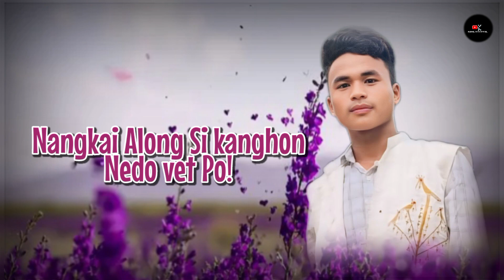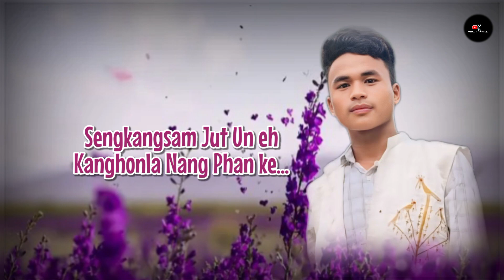Ringrangcho Nesengve || New Karbi Song Release || Elvinson Phangcho Poltina Ktharpi